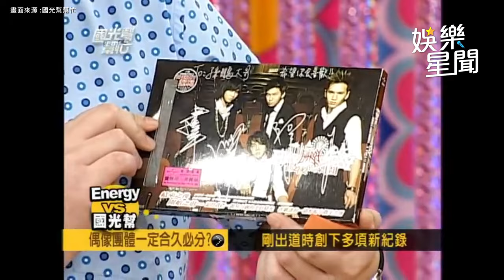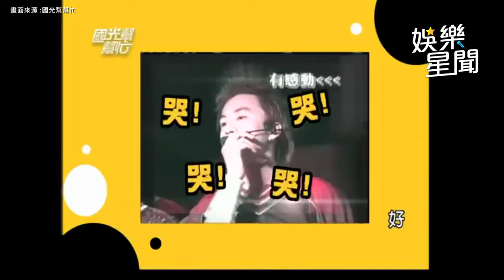回憶殺！Energy 19年前《國光》青澀模樣曝光💥談及Toro彼此尷尬😂笑稱「愛哭包男團」｜國光幫幫忙｜女神搜查線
友邦連結區